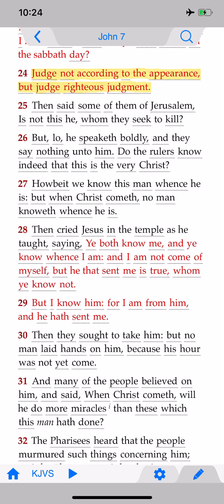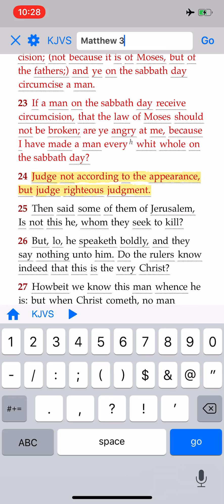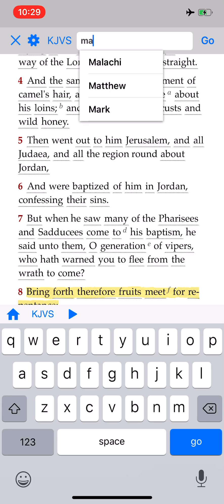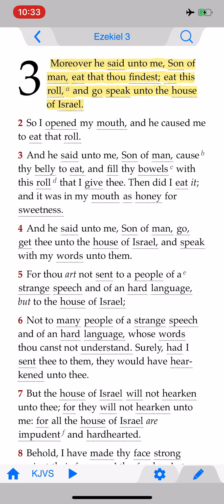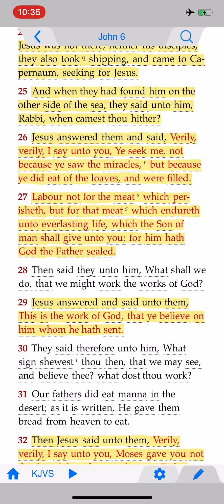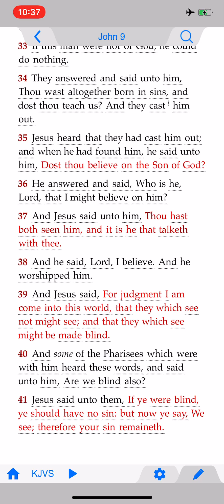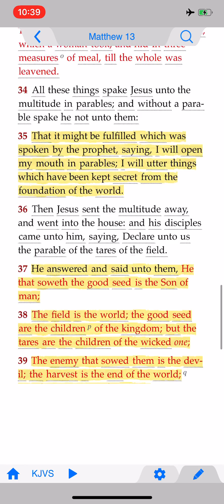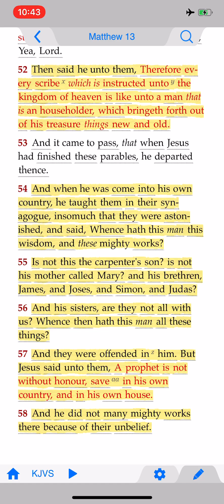Not The Appearance but The Message